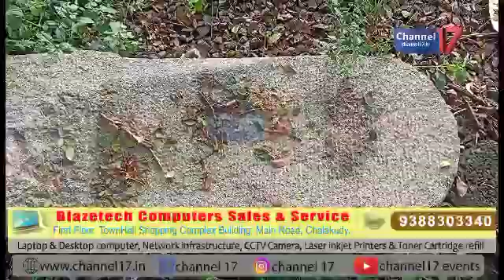മാളയെ അടയാളപ്പെടുത്തിയ പൈതൃക ശില സംരക്ഷിക്കണം